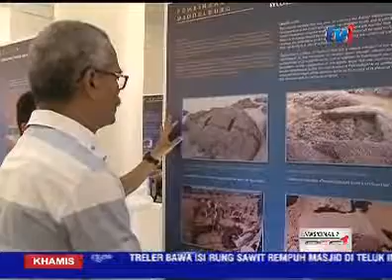TABUNG WARISAN MELAKA JANA RM14 JUTA HASIL PENDAPATAN [21 JULAI 2016]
Tabung Amanah Warisan Negeri Melaka menjana 14 juta ringgit hasil pendapatan daripada caj 2 ringgit yang dikenakan bagi pengunjung menginap di hotel dan chalet di Melaka.

80 peratus daripada hasil kutipan caj warisan itu, akan dibelanjakan untuk membiayai kerja baik pulih tempat warisan dan pelancongan sekitar negeri.